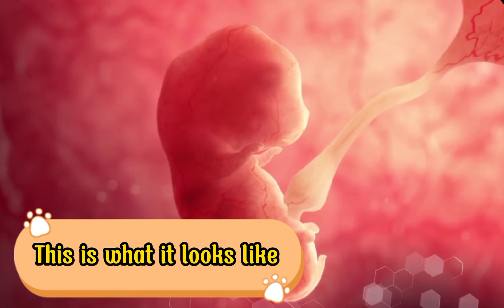CRAZY SHIH TZU DON'T STOP BARKING TO HIS FUR | 4TH WEEK PREGNANCY UPDATE |PRINCESS SHIH TZU FUR LIFE